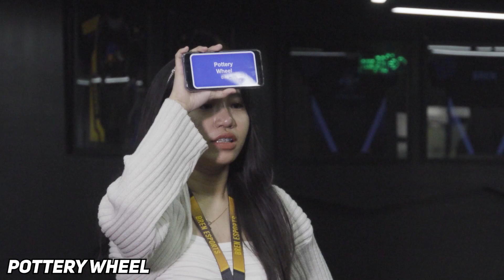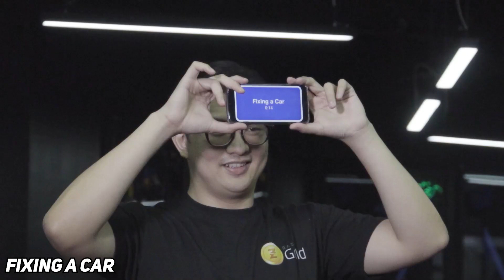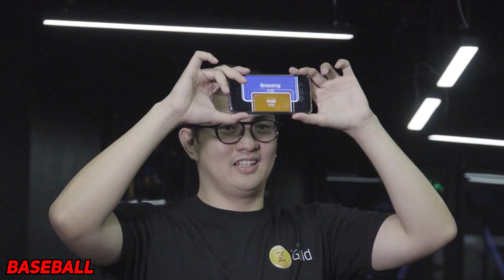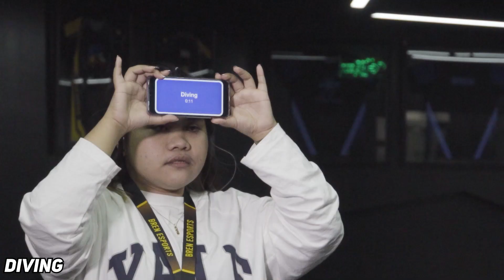Bren Try Squad Episode 30: Heads Up Charades Challenge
Charades on a different level!

Bren Esports is a premier competitive gaming team based in South East Asia.

Founded by Bernard "Bren" Chong, the driving force behind a new breed of tech and Esports venture capitalists.